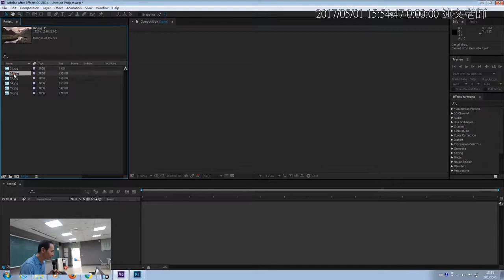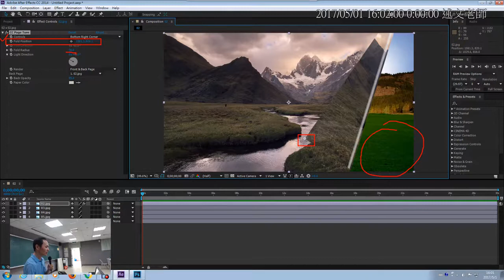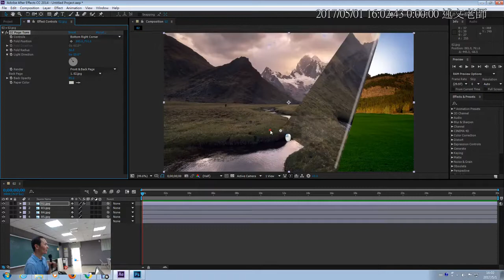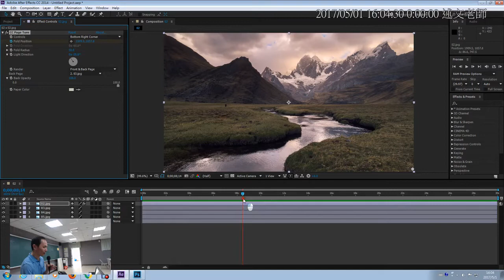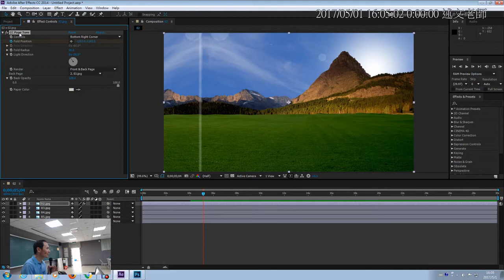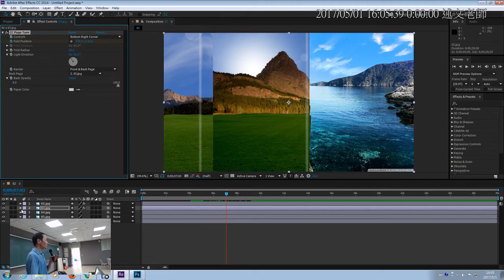04：CC Page Turn 翻頁濾鏡的使用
此影片為AE範例「翻頁動畫」歷史教學影片